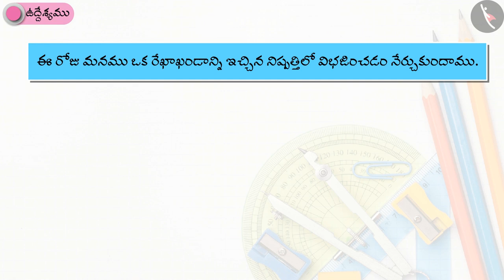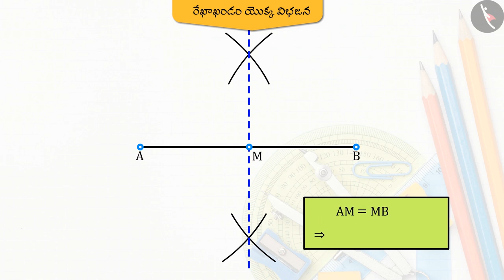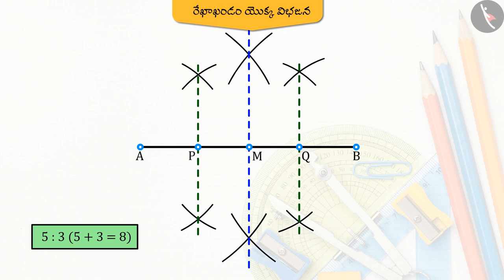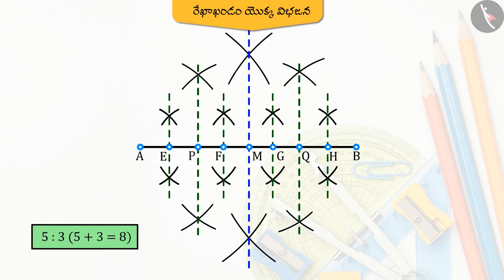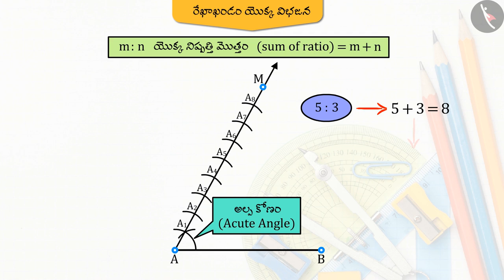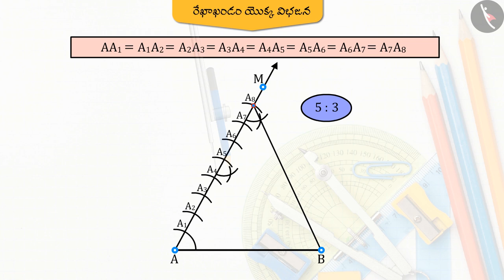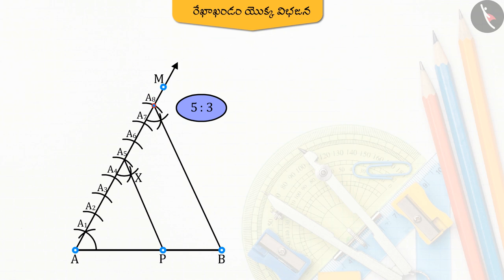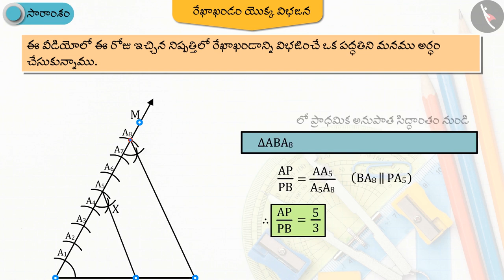నిర్మాణాలు : రేఖాఖండం యొక్క విభజన|Part 1/3|Constructions: Division of a line segment|Telugu|Class 10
"నిర్మాణాలు : రేఖాఖండం యొక్క విభజన|Part 1/3|Constructions: Division of a line segment|Telugu|Class 10 | ప్రాయోగిక జ్యామితి | कक्षा 10 | NCERT | నిర్మాణాలు

Circumference and Area of a circle | Practical geometry | Grade 10 | NCERT | Constructions (3)

Welcome to part 1 of Division of a Line Segment. In this video, we will discuss the concept of Division of a Line Segment.